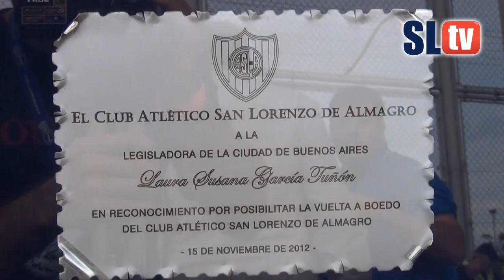Basktage de los festejos por la restitución Histórica - San Lorenzo TV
El día de ayer fue sin duda uno de los más festivos en la historia de San Lorenzo como institución. La votación de la Ley de Restitución Histórica hizo que el Club en 48 hs organice un show como para festejar previo al partido. Y a pesar del poco tiempo y la imprevisibilidad salió bastante bueno!. La SCH fue agasajada, junto a los legisladores que votaron y forjaron la ley. Personalidades de todo tipo y muchísimos cuervos adentro del campo de juego. Reviví la fiesta previa al partido.